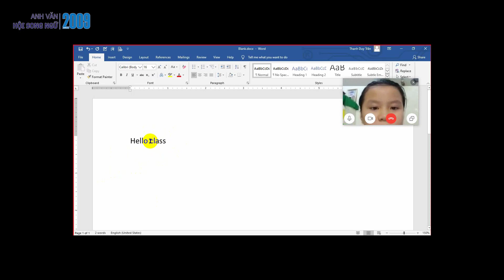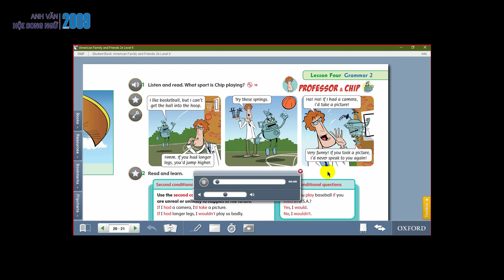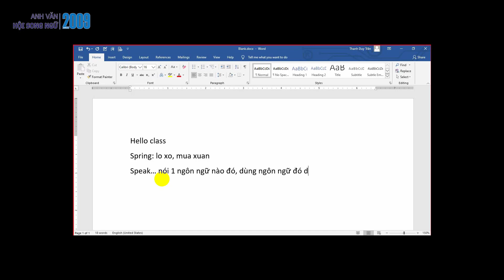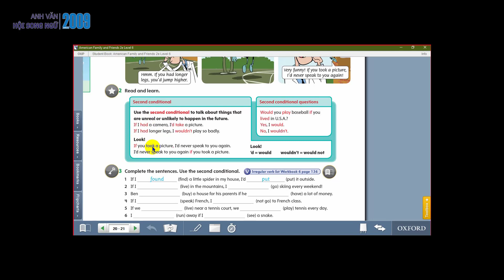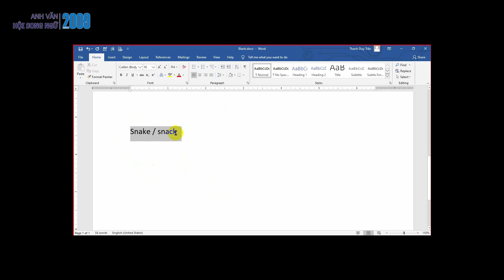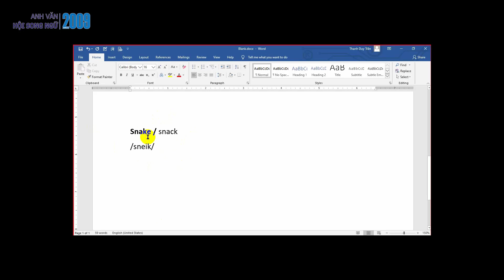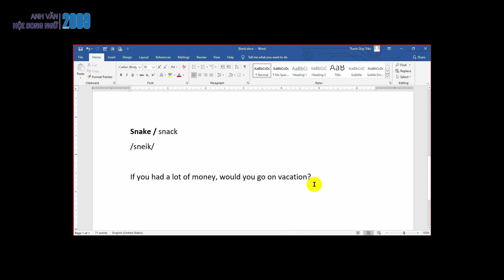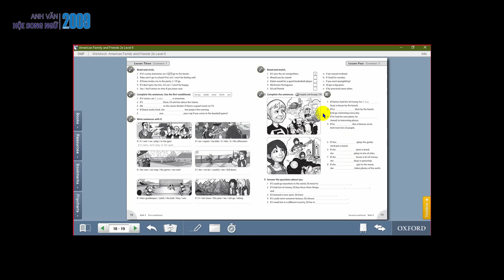Lớp học tiếng anh online Family&friends 6 - kidplus 11 - buổi 1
* Học Tiếng Anh Song Ngữ Mỗi Ngày sẽ giúp cho các bạn thành thạo kỹ năng sử dụng tiếng Anh một cách dễ dàng hơn bao giờ hết

►Zalo Official : Trung Tâm Anh Văn Hội Song Ngữ.